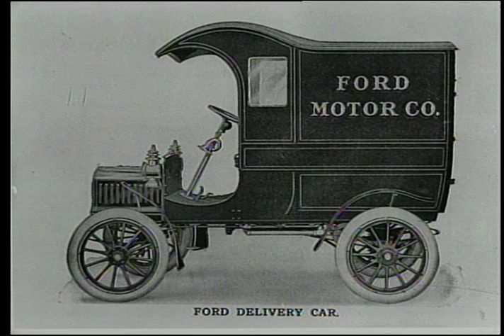Henry Ford's Early Cars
Before the Model T, Henry Ford ran through the alphabet building a succession of cars starting with the Model and ending with the famed Model T.  After the T ran its course it was back to the A.

He did skip a few letters along the way but each one got him closer to his vision of an affordable, rugged, reliable car for everyone.

Next time you're stuck in traffic or on a fabulous road trip -- pause and remember Henry Ford's desire was to give you the magic of mobility.  He didn't plan on traffic jams though.  Who knew?

S451